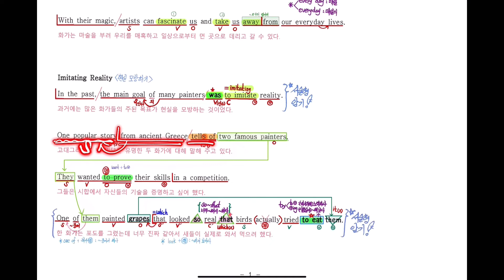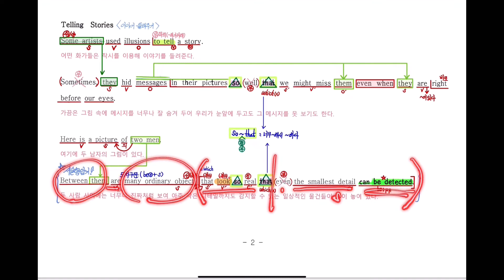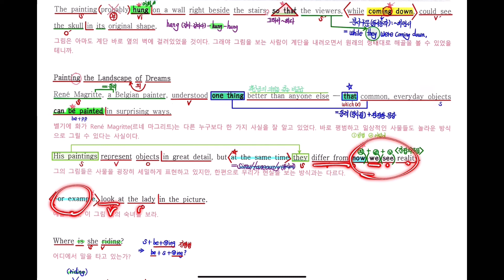2015개정 고등영어 YBM박준언 5과 본문전체 손글씨정리! 빠마(빠른마무리)-아삭영어 / The Joy of Appreciating Art / The Art's Magic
반복학습이 필요하다는 것을 아는데, 무엇을 해야할지 모를 때
아삭영어를 기억하세요!

현장감있게 과외처럼 강의를 해드립니다!

내신공부 Good Job!!!

학습자료가 필요할 땐
네이버 검색창 : 아삭영어!
2015개정 고등영어 자료가 한곳에 정리된